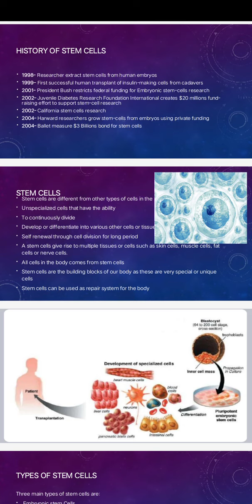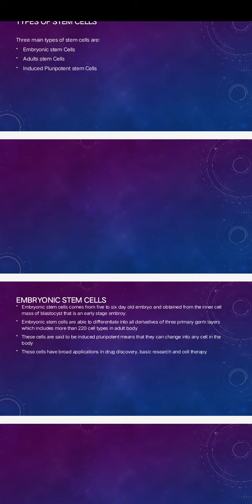Stem cells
Video from Saam